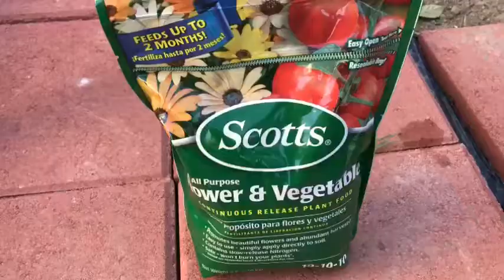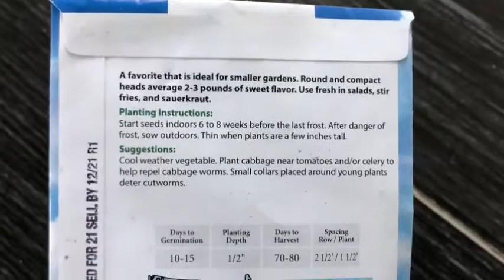Cabbage Replant (Red(Purple) and Green School Cabbage) and Sowing Early Golden Acre Cabbage Seeds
This video covers Red/Purple and school Cabbages and also sowing organic cabbage seeds of early golden acre, fertilizer and Cabbage nutrients information